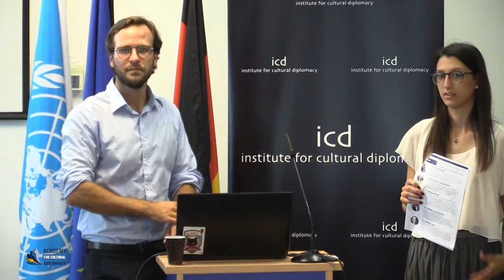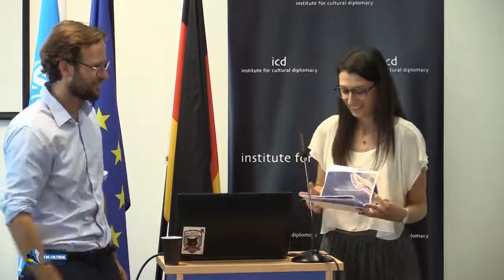Jeremias Kettner (Special Advisor Planning at the Arabic Cultural House)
"The Arabic Cultural House The Divan. How Cultural Exchange can Enhance Integration"

A Keynote Address by Jeremias Kettner (Special Advisor Planning at the Arabic Cultural House)

Cultural Diplomacy in the EU 2018
"EU Cultural Diplomacy in Practice: Building Cultural Bridges within EU States and with the Global Community"